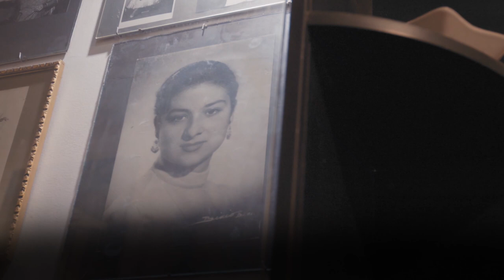María Pagés: An Ode to Flamenco (Excerpt)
An excerpt from María Pagés: An Ode to Flamenco. Part of Danceworks, a four-part documentary series following the creative process of dancers and choreographers.

A film that transports us to Spain and the mesmerising work of flamenco star María Pagés. María’s passion for flamenco is infectious. A child prodigy, she came of age in the golden era of professional flamenco and is now passing her inspiration and experience on to the next generation as she promotes modern flamenco at her new dance centre in a working-class suburb of Madrid.

The film explores the tension in María’s work between flamenco’s traditional roots in the streets of her birthplace of Seville and her theatrical shows, performances that push the boundaries of the dance style and tell bigger stories. The film culminates in a searing homecoming performance of a haunting new work for 2020 called Una Oda al Tiempo (An Ode to Time) back in flamenco’s heartland, Seville.

Danceworks was created for the BBC by Sadler’s Wells and ClearStory.